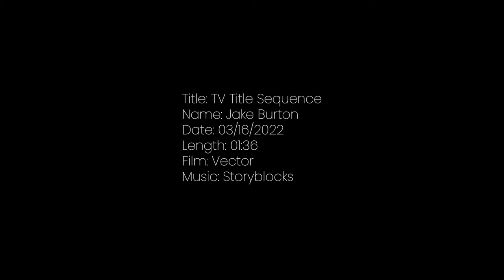Vector Title Sequence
With storytelling in mind, this project was design to convey a story about an evil organization that uses corruption and chaos to cause civil unrest, wars, and the destruction of countries. As a title sequence, the video was suppose to just give enough information about the story to get audiences excited but not enough to spoil what this show could be.